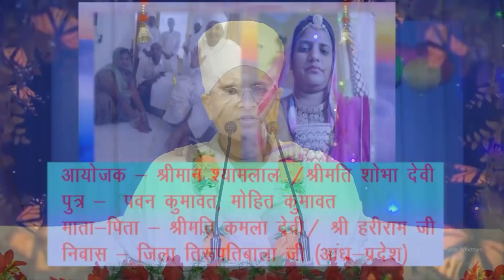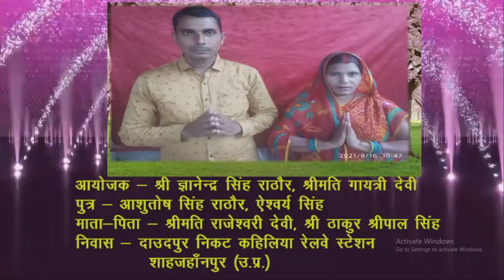16-09-21-Live - Satsang Asang Dev Ji - at Tapobhumi - Mustafabad Lakhimpur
16-09-21-Live  - Satsang Asang Dev Ji - at Tapobhumi -  Mustafabad  Lakhimpur

✴️✴️✴️✴ஜ۩۞۩ஜ✴️✴️✴️✴
✴️✴️✴️✴ஜ۩۞۩ஜ✴️✴️✴️✴

✴️✴️✴️✴ஜ۩۞۩ஜ✴️✴️✴️✴
✴️✴️✴️✴ஜ۩۞۩ஜ✴️✴️✴️✴

✴️✴️✴️✴ஜ۩۞۩ஜ✴️✴️✴️✴

Copyright
✴️✴️✴️✴ஜ۩۞۩ஜ✴️✴️✴️✴

Thanks